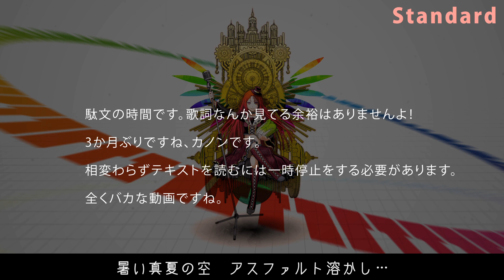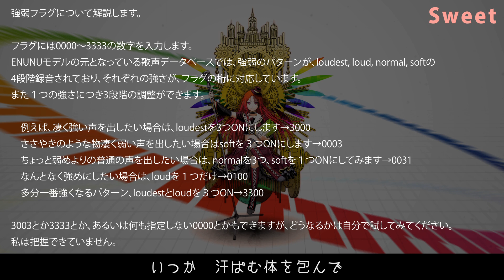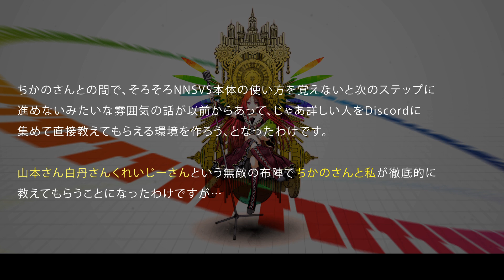【波音リツCRISSCROSS】DAYDREAM【NNSVS/ENUNU 歌唱スタイル切り替えモデル配布】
この名を冠する音源をようやく出せました

今回の調声は、タイミング補正とノート先頭のしゃくり追加くらいしかしていません。
独特な歌いまわしはモデルから出力されたものです。

めちゃくちゃ迷惑を掛けてしまった下記の方々に大感謝！！！

CrazYさん
白丹さん
ちかのさん
MIZKIさん
山本龍一さん